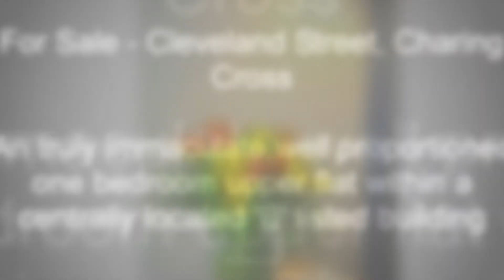For Sale: Cleveland Street, Charing Cross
Beautiful property, Beautiful video...

A well appointed, tastefully decorated and generously proportioned first floor flat within a B listed building. Generous dining hall, sumptuous lounge, corner fitted kitchen, double bedroom with robes, refitted bathroom. Excellent storage, electric heating, residents gardens and private parking. Lift access.